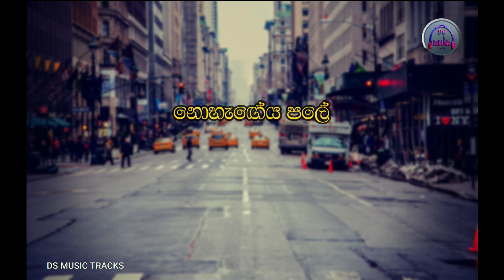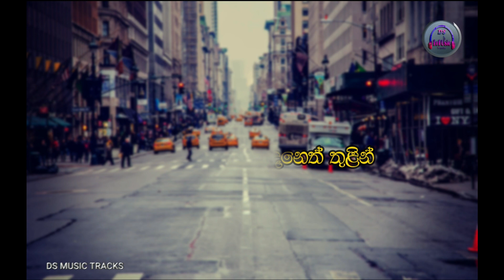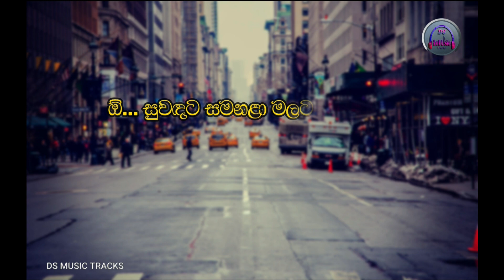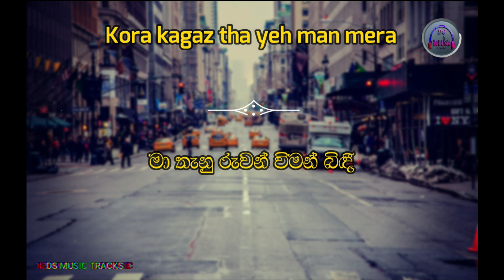Gana Andakarayen Karaoke-ඝන අන්ධකාරයෙන් කැරොකෙ|Hiru Star Season 3|H.R.Jothipala-Sujatha Aththanayaka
Welcome to the ultimate karaoke experience on YouTube! 🎶Get ready to unleash your inner superstar and have an unforgettable time with our collection of chart-topping karaoke songs. Whether you're a seasoned performer or just looking to have some fun, this karaoke extravaganza is perfect for everyone.

Song Title : Gana Andakarayen ( ඝන
අන්ධකාරයෙන් )

Artist        : H.R. Jothipala | Sujatha Aththanayaka
Live Music : @HiruStar
Lyrics        : Unknown
Karaoke Video : @DSMusicTracks

Welcome to DS Music Tracks! Our karaoke versions of songs are intended for personal entertainment and practice purposes only. Use of our tracks for commercial purposes or public performance without proper authorization is prohibited. Enjoy singing along responsibly!